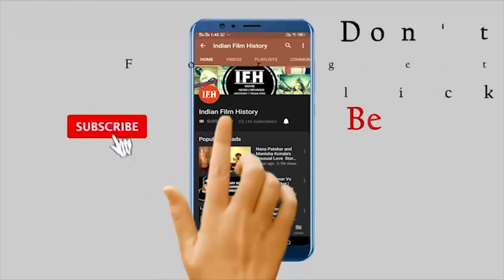Prabhas का पूरा नाम Uppalapati Venkata Suryanarayana Prabhas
Prabhas का पूरा नाम - Uppalapati Venkata Suryanarayana Prabhas Raju (born 23 October 1979), known mononymously as Prabhas, is an Indian film actor. One of the highest-paid actors of Indian cinema, Prabhas has featured in Forbes India's Celebrity 100 list three times since 2015[4][5][6] based on his income and popularity. He is the first South Indian actor to receive a wax sculpture at Madame Tussaud's wax museum.[7]

Prabhas made his acting debut with the 2002 Telugu drama Eeswar, and later attained his breakthrough with the romantic action film Varsham (2004). His notable works include Chatrapathi (2005), Bujjigadu (2008), Billa (2009), Darling (2010), Mr. Perfect (2011), and Mirchi (2013). Prabhas won the state Nandi Award for Best Actor for his performance in Mirchi.[8][9]

In 2015, Prabhas starred in the title role in S. S. Rajamouli's epic action film Baahubali: The Beginning, which is the fourth-highest-grossing Indian film to date. He later reprised his role in its sequel, Baahubali 2: The Conclusion (2017), which became the first Indian film ever to gross over ₹1,000 crore (US$155 million) in all languages in just ten days, and is the second highest-grossing Indian film to date.

In addition to acting in films, Prabhas supports many humanitarian causes.[10] He is also the brand ambassador for the Mahindra TUV300.

Address:
1/3,Shere Punjab Colony,
Andheri East.
Mumbai 400 093
India.